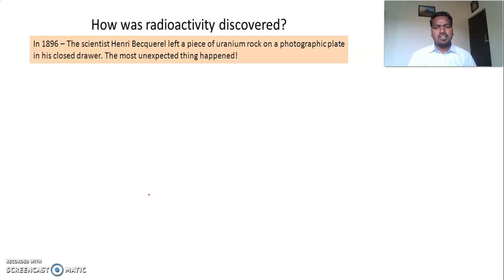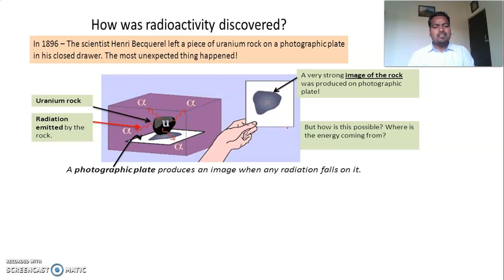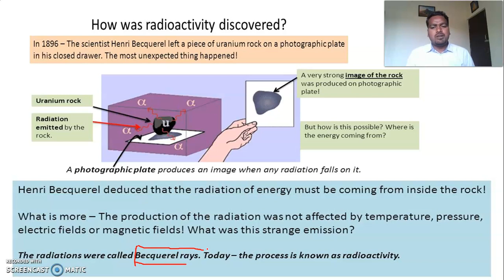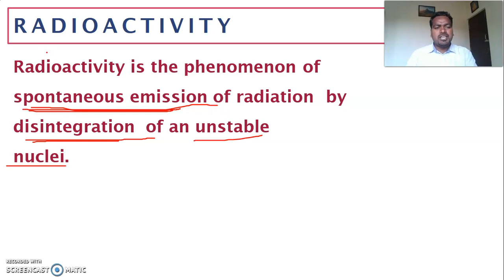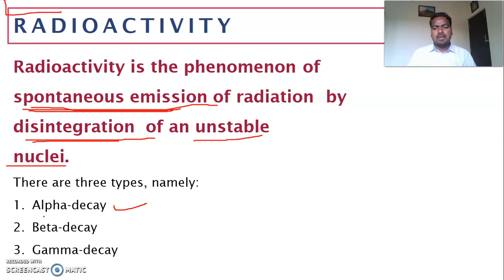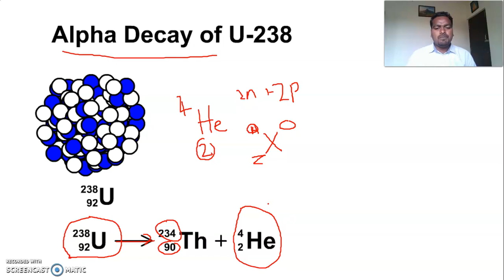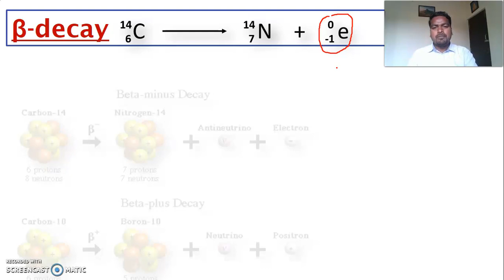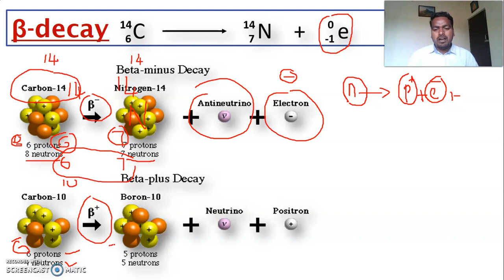Nuclear Chemistry- 5